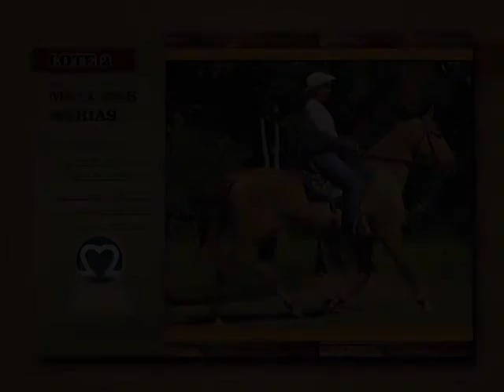LOTE 02 ÓVULO MELL DAS MARIAS